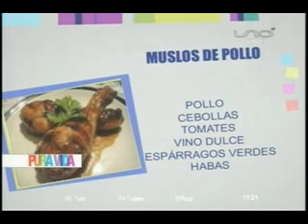COCINA PURA VIDA MUSLOS DE POLLO 09 05